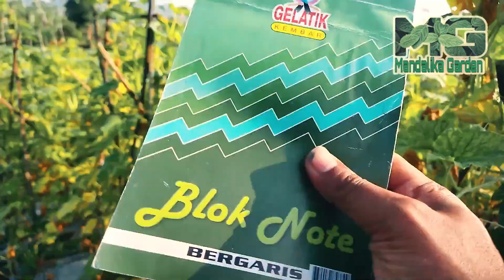Petik ke 10 Timun Semi F1 dapat 6 juta || Budidaya Timun || Mandalika Garden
kali ini kita mencoba untuk membuat cacatan singkat tentang tonase dan total berapa jumlah zak kita dapat panen selama 10 petikan